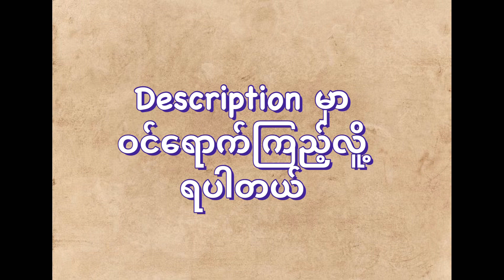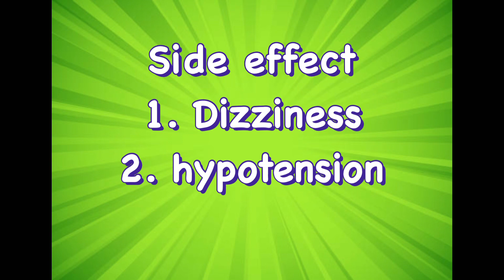Antihypertensive Group A (Angiotensin Receptor Blocker)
Antihypertensive Group A
Angiotensin Receptor Blocker
Losartan
သွေးကျဆေး A အုပ်စုအကြောင်း အခုVideo တွေ ကြည့်ရန်

သွေးကျဆေးအုပ်စုတွေ A,B,C,D ရှိတာသိပြီးပြီလား? အောက်ပါ Link မှ ကြည့်ရန်

လာမဲ့ 30ရက် နေ့တွင် ဖွင့်လှစ်မဲ့ သူနာပြုများအတွက် သင်တန်းဖြစ်ပါတယ်
အောက်ပါ Link မှ ဝင်ကြည့်ပါရန်